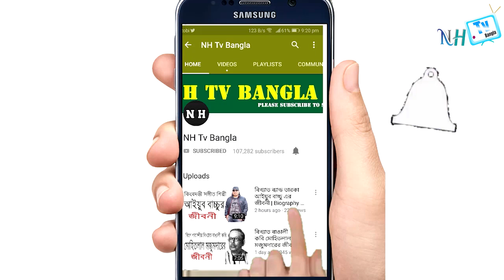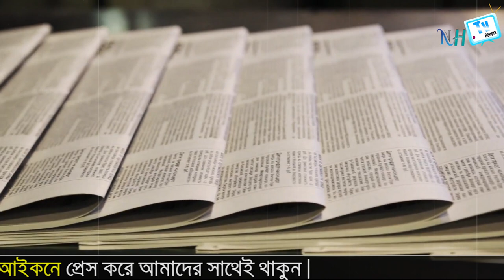অটোমান সুলতান দ্বিতীয় আব্দুল হামিদের জীবনী | Biography Of Abdul Hamid II In Bangla.